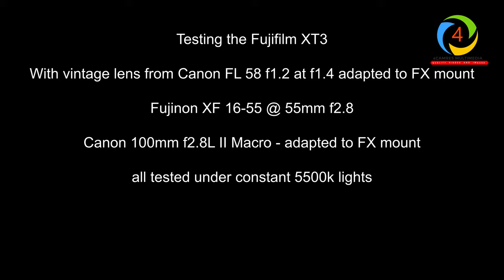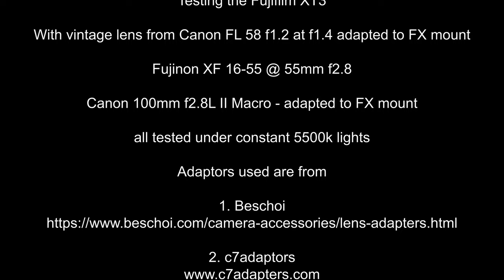Fujifilm XT3 - Beschoi and c7adaptor adaptor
Testing the Fujifilm XT3 Beschoi and c7adaptor

With vintage lens from Canon FL 58 f1.2 at f1.4 adapted to FX mount

Fujinon XF 16-55 @ 55mm f2.8

Canon 100mm f2.8L II Macro - adapted to FX mount

all tested under constant 5500k lights

Adaptors used are from

1. Beschoi

2. c7adaptors

4CamRes MultiMedia